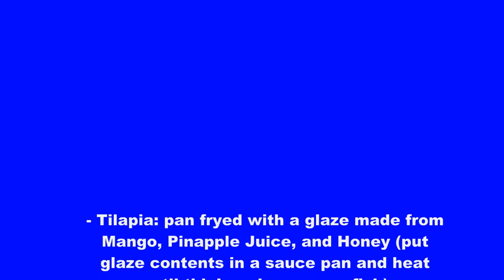This 4 year old eats healthy and so can you!